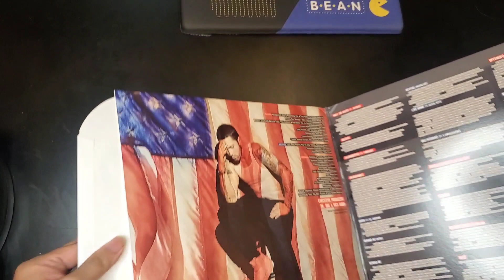Eminem – Revival vinyl unboxing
Eminem – Revival
Label: Shady Records – B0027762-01, Aftermath Entertainment – B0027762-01, Interscope Records – B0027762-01
Format:
2 x Vinyl, LP, Album, Stereo, Gatefold
Country: US

A1 Walk On Water
A2 Believe
A3 Chloraseptic
A4 Untouchable
B5 River
B6 Remind Me (Intro)
B7 Remind Me
B8 Revival (Interlude)
B9 Like Home
B10 Bad Husband
C11 Tragic Endings
C12 Framed
C13 Nowhere Fast
C14 Heat
C15 Offended
D16 Need Me
D17 In Your Head
D18 Castle
D19 Arose